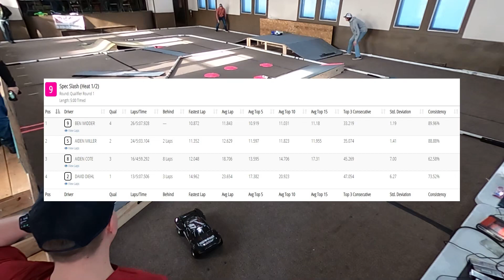Awards Night - Spec Slash - Q1 (1 of 2)